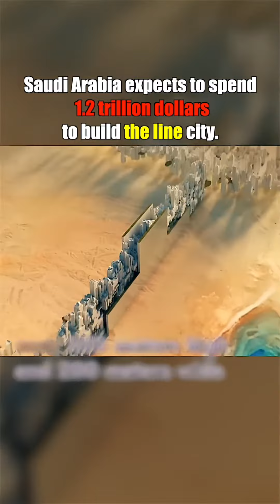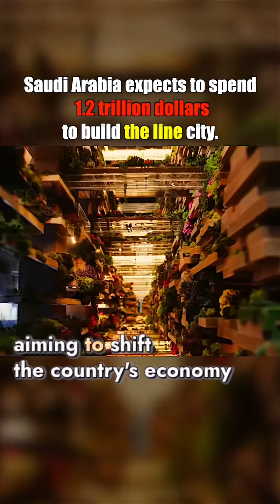"THE LINE CITY"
Saudi Arabia expects to spend 1.2 trillion Dollars to build The Line City.